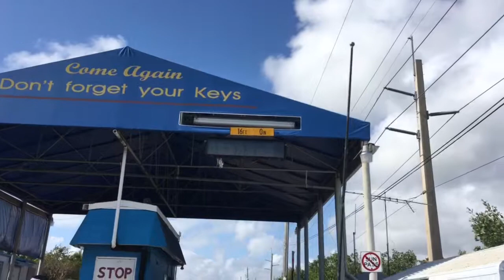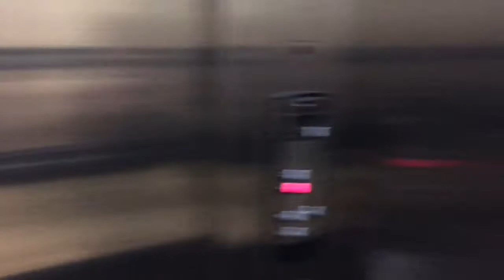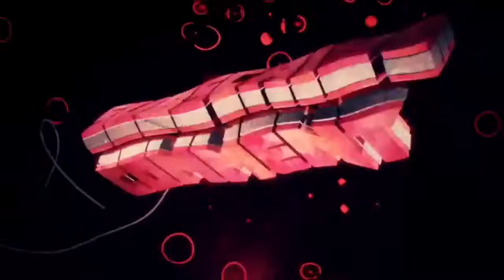Off Early Vlog_357